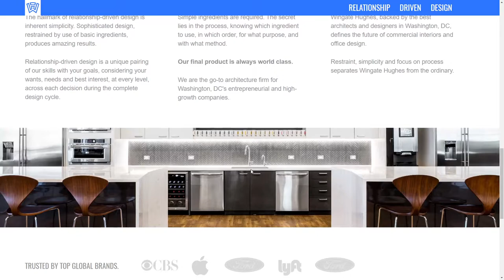Wingate Hughes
Wingate Hughes By nclud From United States
Custom design strategies are our specialty. We start by taking the time to get to know you, your team and your ideas, meeting on your terms. Relationships are built on trust. Our firm values the work it takes to build that trust with every client.